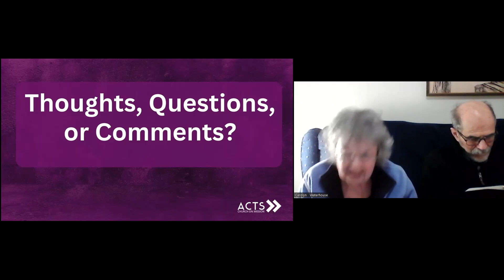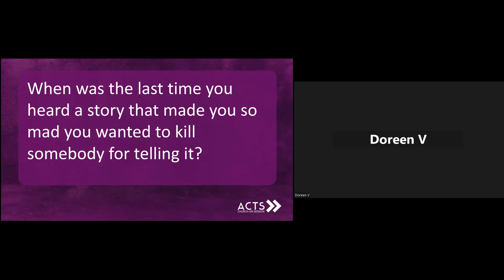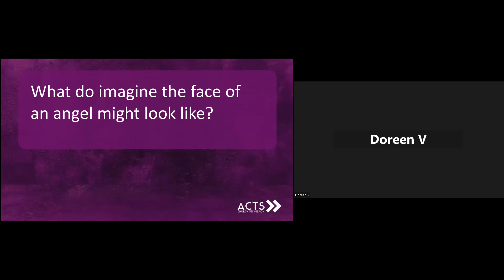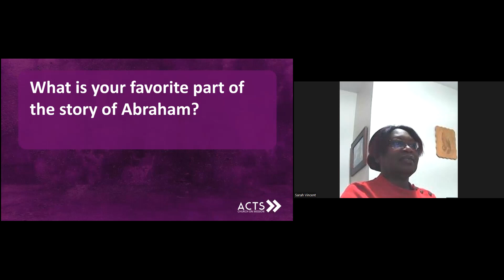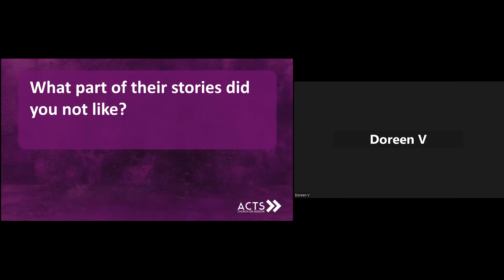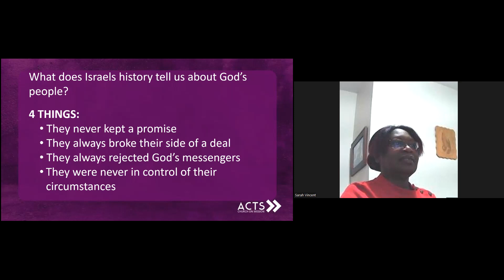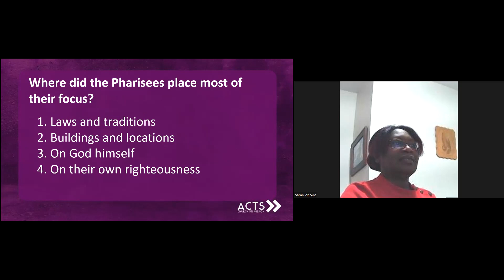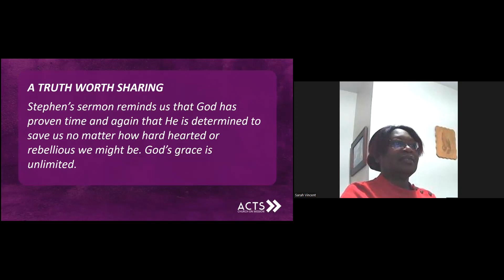Encounter Stranger Than Fiction